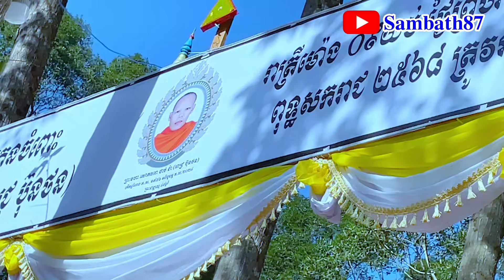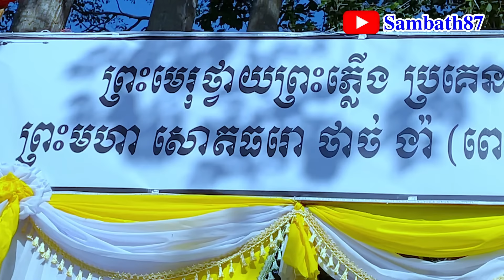នាំព្រះសពពីភ្នំពេញ មកខ្មែរក្រោម ធ្វើបុណ្យ (ព្រះមហាសោតធរោ ពេជ្រប៊ុនថន)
chea87 នាំព្រះសពពីភ្នំពេញ មកខ្មែរក្រោម ធ្វើបុណ្យ / ថាច់ជា /Thach Chea
           សូមអរគុណដល់ ប្រិយមិត្តទាំងឡាយ ដែលបានទស្សនា VIDEO របស់យើងខ្ញុំ ,
ជាការអភិរក្ស សិក្សាអ្វីជារបស់ខ្មែរ និងកម្សាន្តប្រជាប្រិយ ដើម្បីជីវិតស្រស់ថ្លា ។